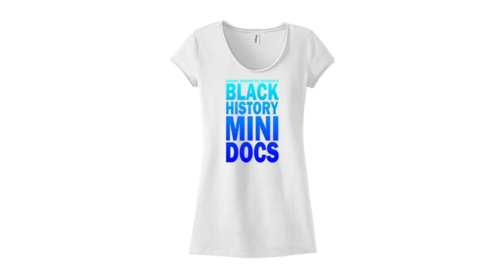BHMD TEES PROMO 1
Check out the new promo for our upcoming BHMD Clothing and Apparel line to be launched in a few weeks. There will be T-shirts, sweatshirts and hoodies available to purchase on online. Buying any of our apparel will help us in continuing to produce our quality Mini Doc videos and historical content every day on Youtube, Facebook and Twitter. Let us know what you think.